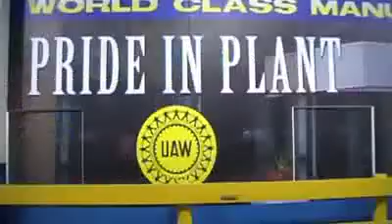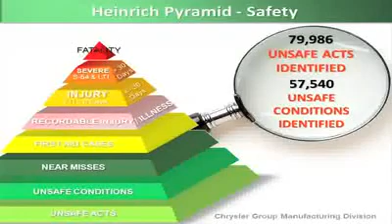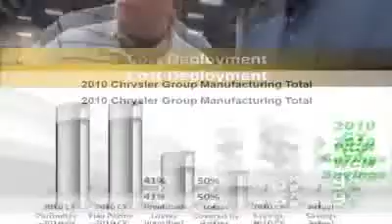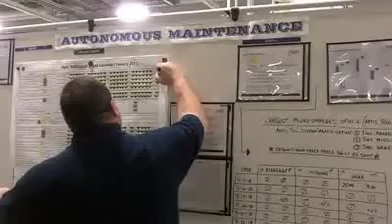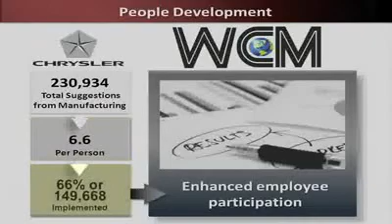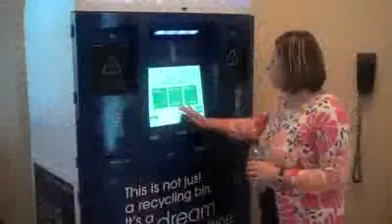WCM Works!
As Chrysler Group employees continue on the World Class Manufacturing (WCM) journey, many positive improvements are being recorded. This video, showcasing WCM results achieved throughout 2010 and the first quarter of 2011, features Scott Garberding, Senior Vice President--Manufacturing/WCM, and Massimo Risi, Head of WCM, along with several other Chrysler Group employees and facilities.